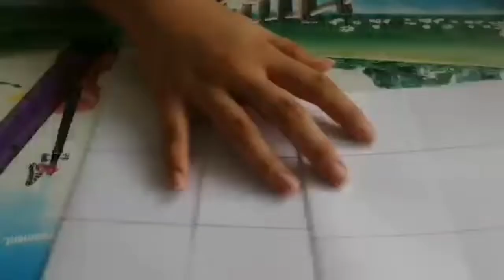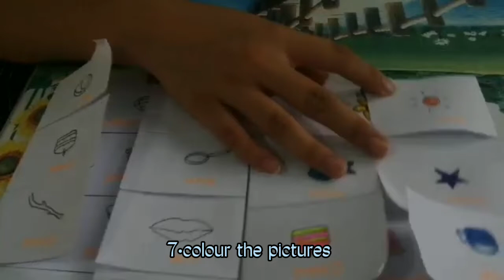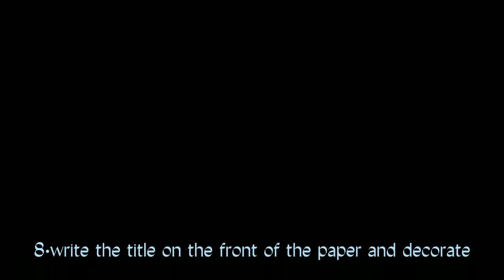HOW TO CREATE THE COMPOUND WORDS CARD.